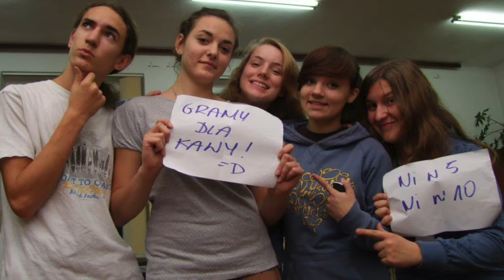Wspomnienia z 2012 roku hufcowepowroty | Hufiec ZHP Mielec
👉🏻 hufcowepowroty to seria oparta na wspomnieniach. Podkład użyty do filmu pochodzi z występu reprezentacji naszego hufca na Festiwalu Piosenki Harcerskiej i Turystycznej HiT 2012.

hufcowepowroty | Hufiec ZHP Mielec